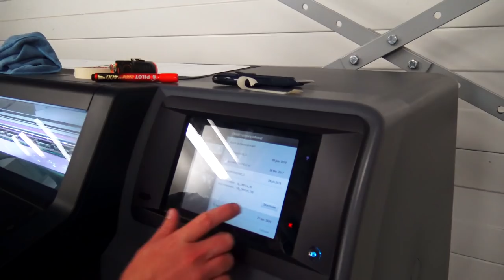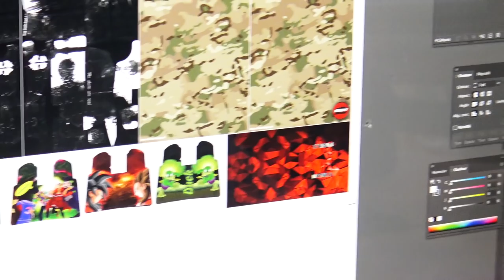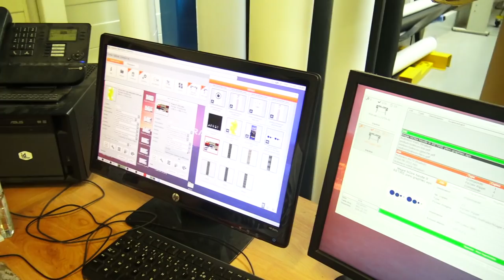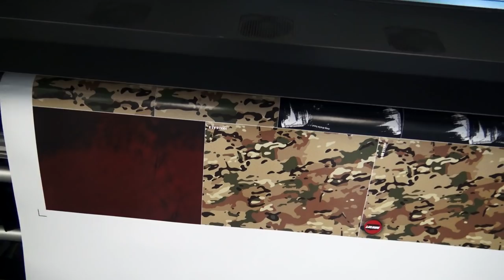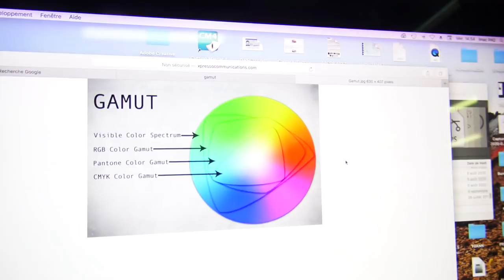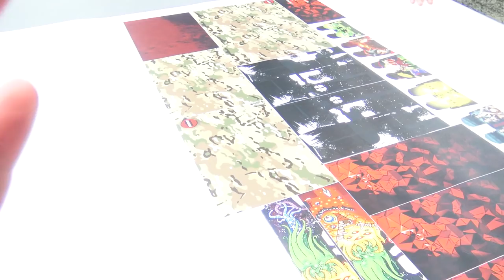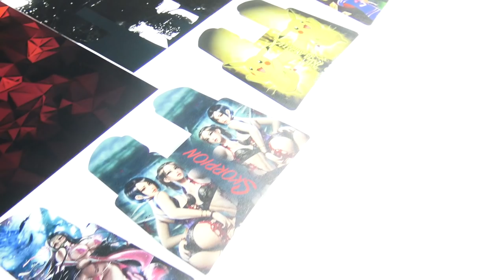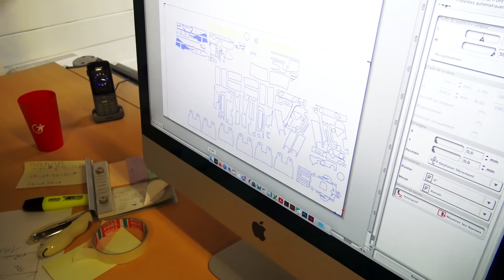Airsoft - Rencontre avec Airsoft Skin Zone - Fabrication d'un skin. Partie 3/3 [French]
LISEZ !!!